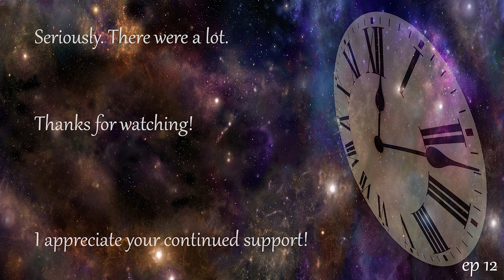Love bugs are horrible!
Time Lapse Tuesday Episode 12

Went back out to Hudson Beach and caught it with the tide out. It's late September here in Florida, which means it's Love Bug season. If you've never driven through, or lived in the south this time of year then you're missing out. There's nothing quite like swarms of small bugs Flying, and FU@#$Ing on your windshield, your legs, your camera, everywhere. Luckily only one landed on the camera lense while filming and he is out of frame at that point but they are the cockroaches of the dog days of summer.

I might hate them a little bit.

My Gear:

Canon 700D

Manfrotto MKCOMPACTACN Compact Action Tripod

Neewer LCD Timer Shutter Release Remote Control for Canon